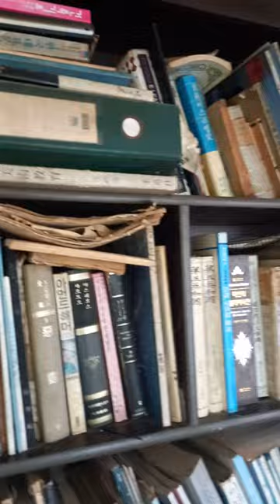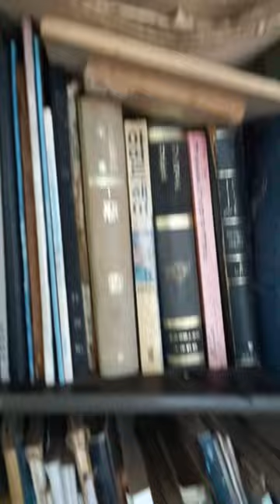( 시 ) 눈이 온다~~~~!@sungodcross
( 시 ) 눈이 온다 !

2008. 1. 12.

sungodcross8

눈이 온다~

지붕 위에도~

높은 빌딩 위에도~

정원에 헐벗은 나목 위에도 ~

꽁꽁 얼어붙은

도시의 도로 위에도~

산속에 들어가는 길목에

눈이 쌓였을가?

산새는 어디에서 웅크리고 있을까?

기도하는 소나무 아래~

처소에는

눈방석으로 하얗게 내려와있을까?

눈이 온다~

갇혀진 공간에서도

날개를 달고

눈오는 뿌연 하늘를 향하여 ~

자유로운 날갯짓으로

온우주를 배회한다~

눈이 온다~

먼 옛날 시루에다 백설기 날리시는

어머니의 부드러운 손길처럼~

종종이 밟고가는 발자국은 ~

백설기위에 썰어놓은

달큰한 곶감과 건포도~

눈이온다~

어두운마음을 환하게 밝히는

성령의 흰두루마기를 입고서~

내게로 내려온다~@sungodcross